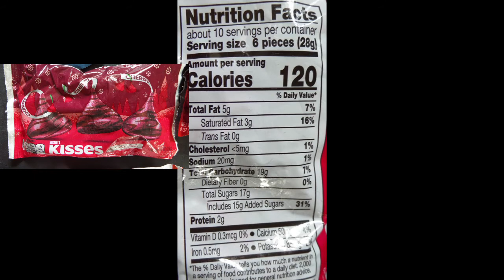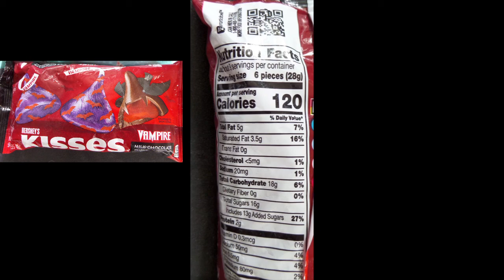What Is the Best Hershey Kiss Flavor? Reviewing Every Limited Edition Holiday Hershey Kiss Flavor!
Today I review Hershey sugar cookie kisses, Halloween vampire kisses, meltaway roses kisses, lava cake kisses, peppermint kisses, hot cocoa kisses, and cherry cordial kisses, so you don't have to. I review products we all see on shelves but don't want to waste the money on because of potential disappointment.